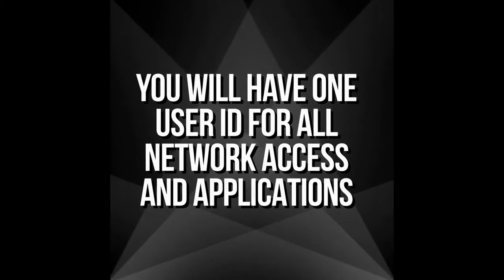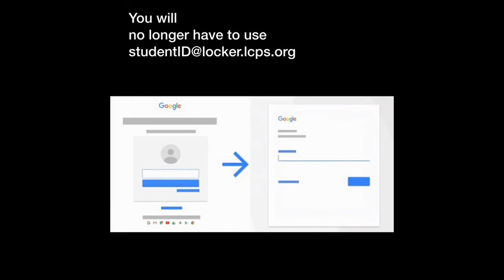May 24, 2018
Episode 1.95